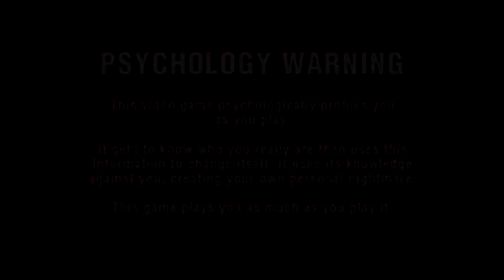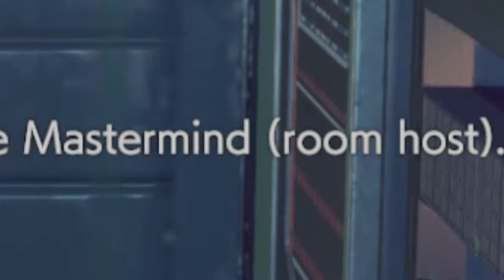Resident Evil: Resistance | YICKADEE COMPILATION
A compilation of clips that are toxic and funny.